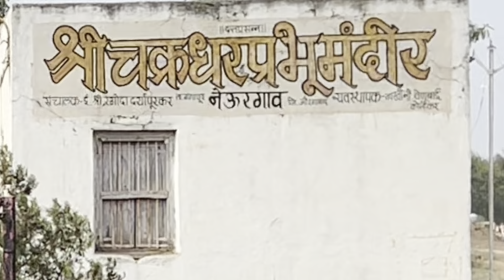नेवरगाव स्थान।Nevargaon sthan।Prabhakar Pawar।नेऊरगाव स्थान।mahanubhav sthan Nevargav#pawar_guruji